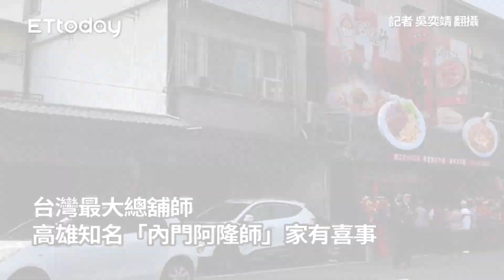「內門阿隆師」風光娶媳！百輛超跑組迎娶車隊 一字排開超震撼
記者 吳奕靖 翻攝